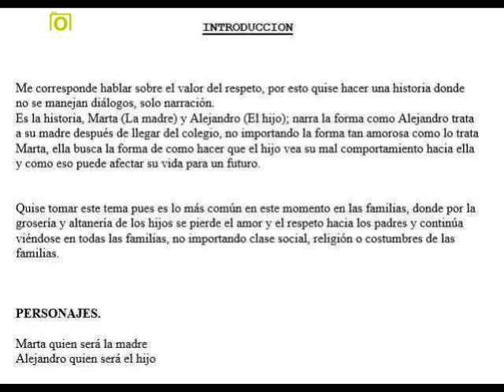Kizoa Editar Vídeos - Movie Maker: RESPETO ANDERSON CARDONA